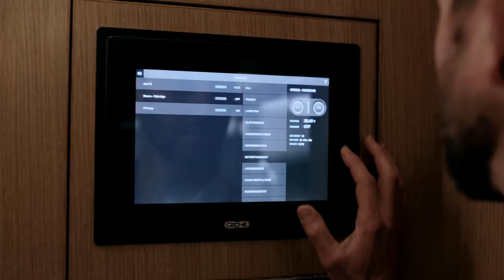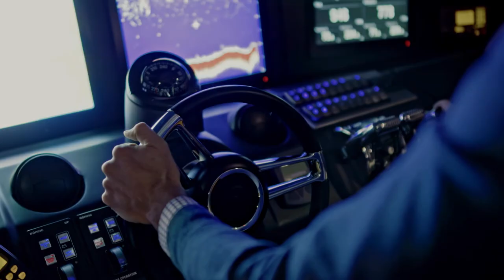CZone control and monitoring makes boating more enjoyable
CZone control and monitoring installation of electrical systems through the replacement of complicated and often cumbersome traditional wiring. CZone is perfect for Marine and Mobile Automotive applications and replaces switch and fuse panels with networked digital switch interfaces providing ultimate control of onboard electrical systems.

With one touch CZone's intelligent management simplifies operation by combining multiple circuits through Mode selection, offers effortless Monitoring oversight of key systems and components while retaining advanced Control of specific circuits and functions.

CZone can take care of all the little things leaving more time for the user to focus on what they value. Whether you are preparing the boat for the evening's entertaining, hitting the open road away from stable power, or focusing on getting the job done, let CZone do the thinking.